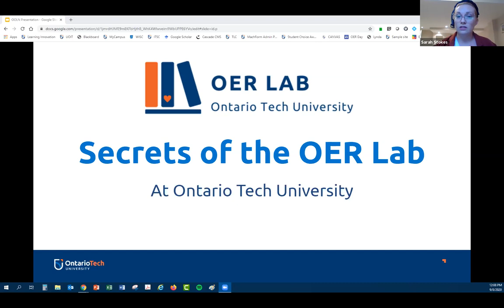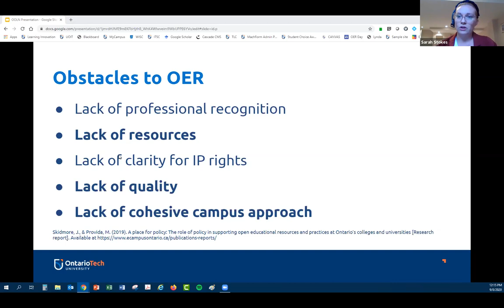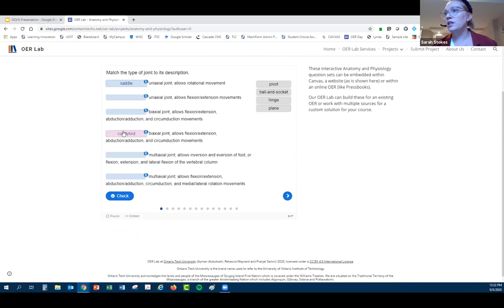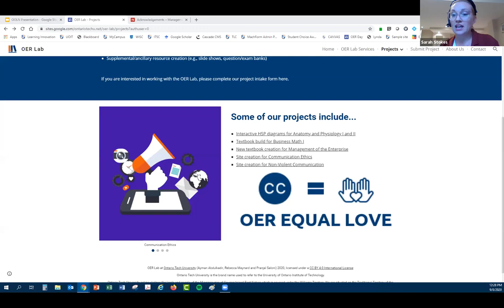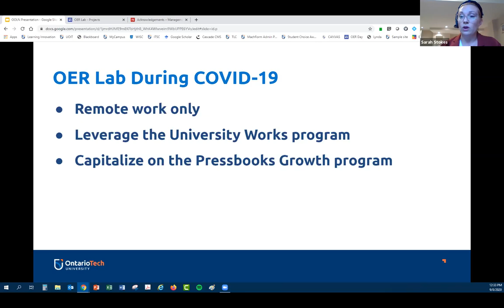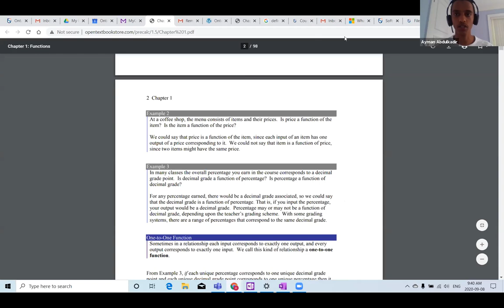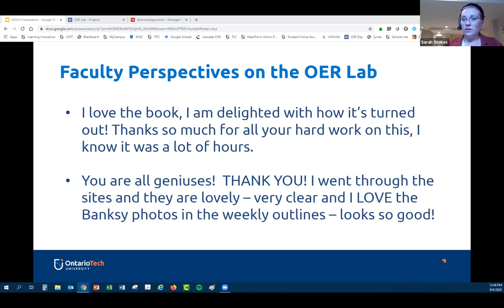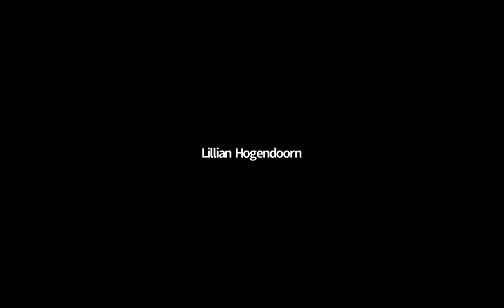Supporting Open Work: The OER Lab at Ontario Tech University | OOLN Community Webinar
Across Ontario, colleges and universities are finding unique ways to support the creation of high quality open resources. The September Ontario Open Library Network Community Webinar takes a closer look at Ontario Tech's OER Lab- a student-run, staff-managed group that brings content and technological expertise to the timely creation of high quality OER that will be used directly in an Ontario Tech undergraduate course by Ontario Tech students. This webinar features Sarah Stokes, Faculty Development Officer in the Teaching and Learning Centre and OER Lab co-manager and the students who work in the lab.

eCampusOntario is a non-profit organization whose membership is comprised of Ontario’s 45 publicly-funded colleges and universities. Funded by the Government of Ontario, the organization supports its members’ capacity to innovate, educate and advocate, for the evolution of a collaborative learning environment in Ontario.